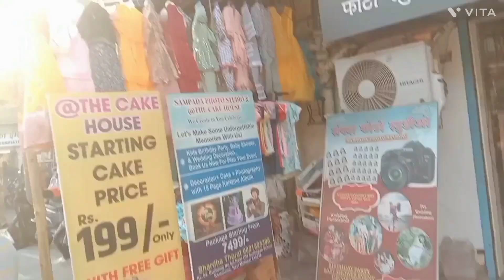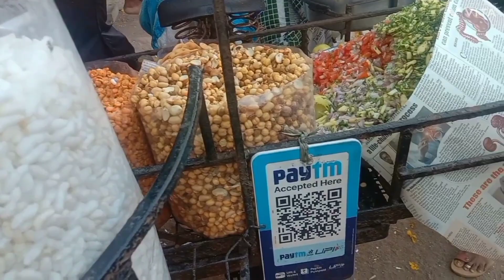Eid or gudi padwa ke festival pe sab shopping kar rahe hai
guys to ham log Eid ki shopping ke liye yahan aaye Hain are bhai kahan aaye Hain kalamboli aaye hain
abhi ham Eid ki shopping ke liye aaye hain aur gudi padwa bhi a chuka hai to baki sab log bhi iski bhi shopping kar rahe hai, bahut bhid hai idhar
idhar sari chijen sasti milti hai

share please
comment me

by guys 👋💜